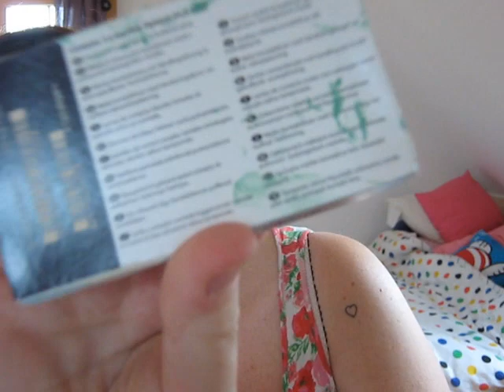kosmetyki do samolotu - jak *nie* pakowac, i co moze sie stac